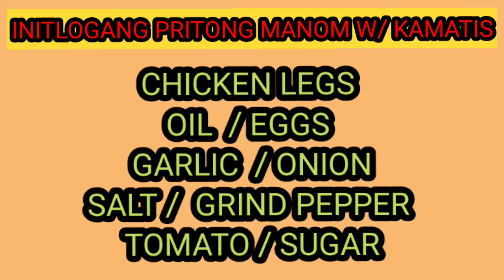Try This Chicken Recipe Sure you will like it PinayCanadianCares,Tv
cooking fried chicken with eggs and tomato